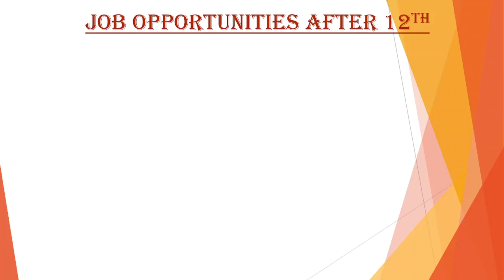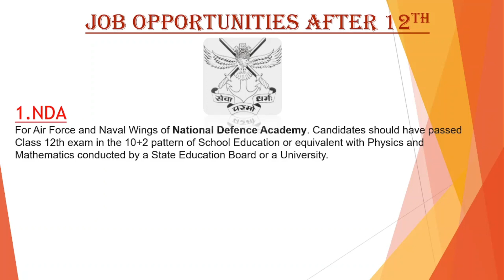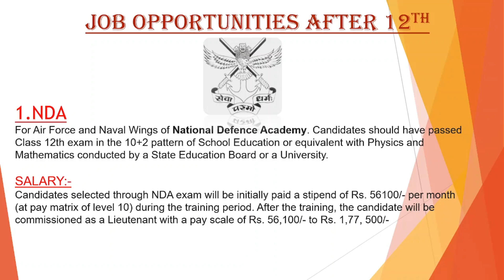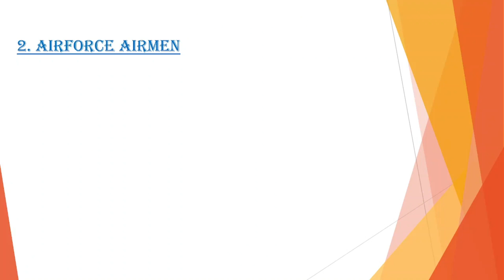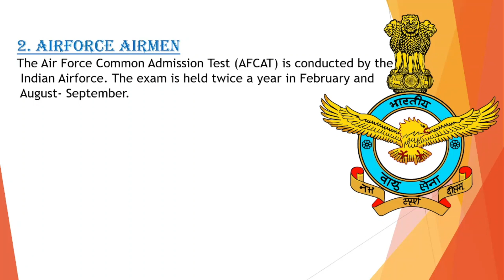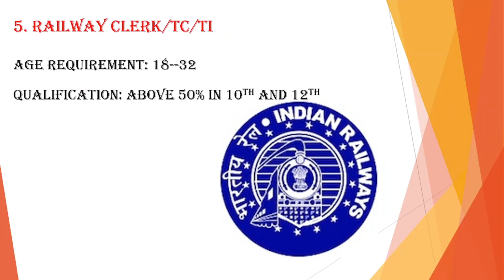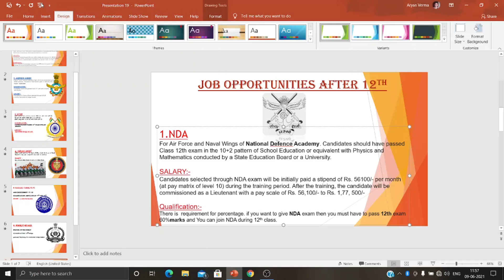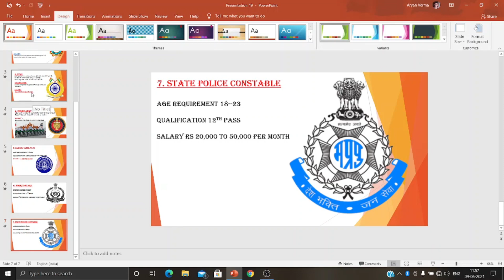12 ke bad kya kre/12 pass Government jobs/12 baad government jobs/Government jobs for 12th pass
फ्रेंड्स इस वीडियो में हम आपको बताएंगे कि 12वीं पास करने के बाद स्टूडेंट्स कहां पर गवर्नमेंट जॉब्स पा सकते हैं वीडियो को पूरा देखें बिना skip किए कुछ महत्वपूर्ण वीडियो की लिंक  भी दी है साथ में उन्हें जरूर देखें.
Government jobs.
Devendra arya
conversation in past indefinite tense.